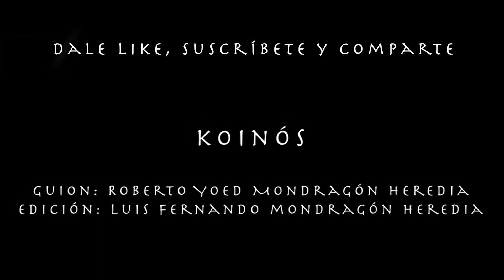La Filosofía del Código Enigma (2014)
Análisis filosófico y político del filme 'The Imitation Game', protagonizado por Benedict Cumberbatch, quien encarna al matemático Alan Turing.

Boards of Canada - Olson